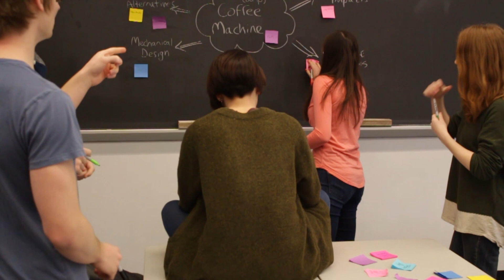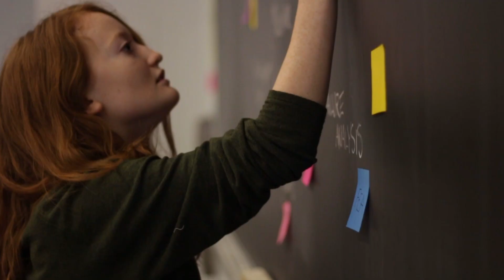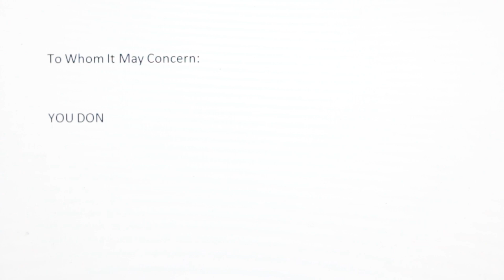Til It Happens To You - Olin College PowerChords [TRIGGERING CONTENT]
Vote for our entry in the Sing for Survivors contest
This is Olin College PowerChords' submission for the "Sing for Survivors" contest from the White House's It's On Us Campaign. Over 10% of our school's student body contributed to the making of this video.

"Til It Happens To You" by Lady Gaga and Diane Warren
Production: Franton Lin
Arrangement: Jennifer Vaccaro
Soloists: Jennifer Vaccaro, Franton Lin, Celina Bekins
Vocal Percussion: Alexander Crease
Background: Kimberly Winter, Lauren Gulland, Katherine Butler, Linnea Laux, Jennifer Anderson, Michael Costello, William Lu, Bryan Werth, Daniel Daugherty

Directing: Cynthia Chen, Nur Shlapobersky
Filming: Riley Chapman
Concept: Jennifer Vaccaro, Eleanor Funkhouser, Radmer van der Heyde, Doyung Lee
Equipment: Philip Seger, Sean Lowen, Olin College Library

Starring: Mika Ichiki-Welches
Cast: Anders Johnson, Myles Cooper, Kelly Brennan, Emma Price, Thomas Heale, Frances Devanbu, Jeffrey Pflueger, Scott Mackinlay, Mark Somerville